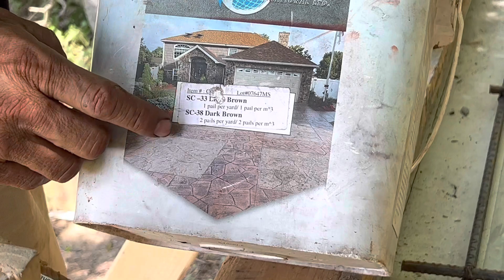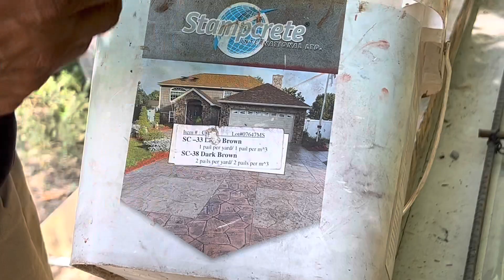Cómo hacer una barrita de cemento paso por paso #3#diy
En este video les comparto cómo hago esta bonita barra de cemento les explico paso por paso